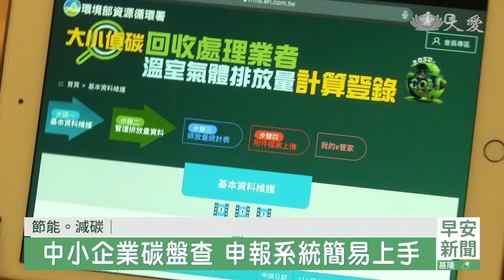別讓地球"碳"息 政府民間齊力節能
節能減碳是全世界共同目標，減碳要從源頭找出問題並解決，環境部資源循環署展示減碳輔導推動成果暨研討會。像是私人企業開發申報系統、連結公部門數據，讓中小企業更方便做碳盤查。工研院也開發最新款電力感測器，夾扣電線就能監測電器使用功率，找出節能熱點。